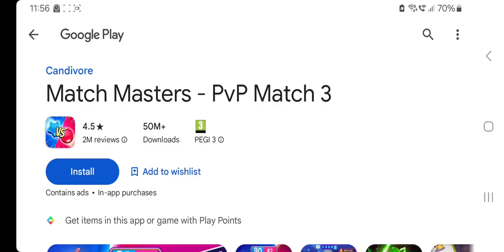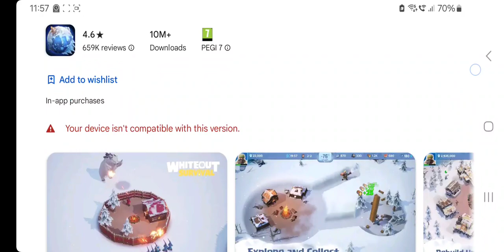red ball 3d w/ mami